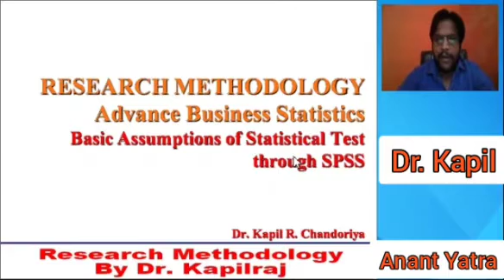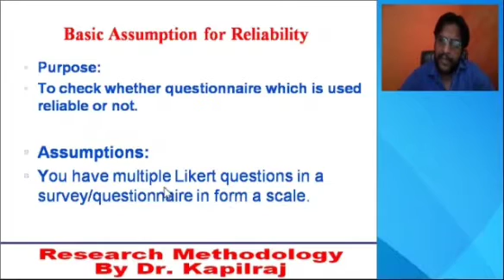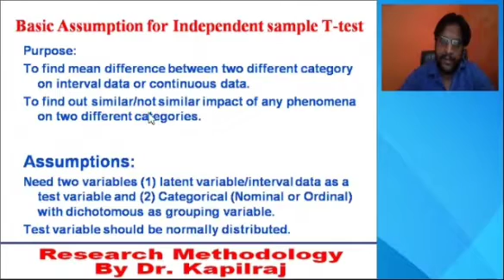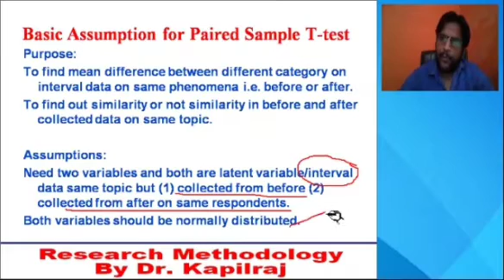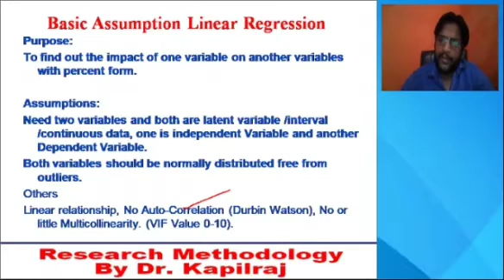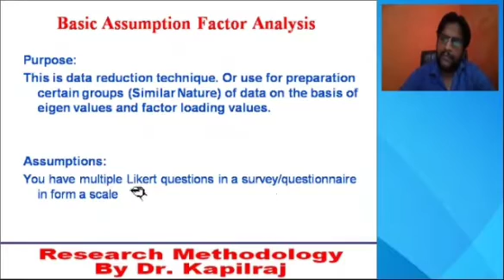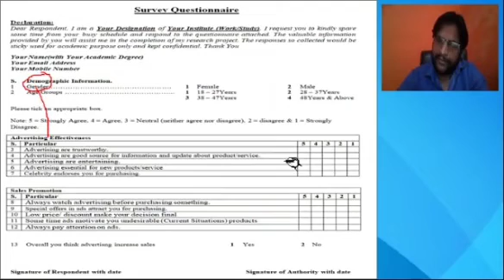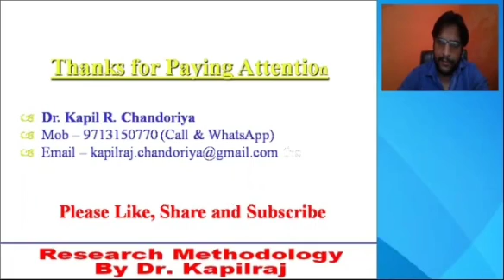SPSS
Measurement of Basic Assumption for Statistical Test through SPSS as a part of Research_Methodology by Dr.Kapil_Raj

 by Dr. Kapil Raj